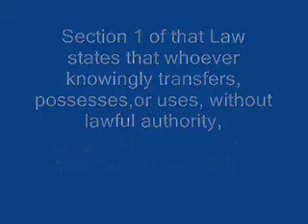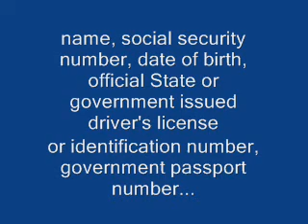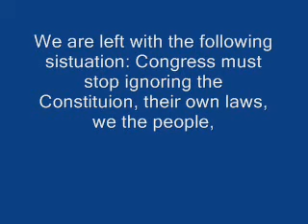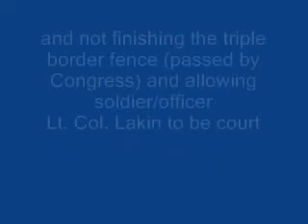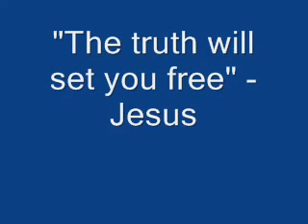Mandatory Prison Sentence Awaits President Obama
Congress amended the "Identity Theft Penalty Enhancement Act" or Public Law 1028 with section 1028A which applys to President Obama. There is a mandatory 2 year prison sentence for identity theft conviction besides any existing penalties. President Obama is using several forged documents for his identity especailly a birth certifcate he has posted on the White House website. Congress, enforce your own laws!